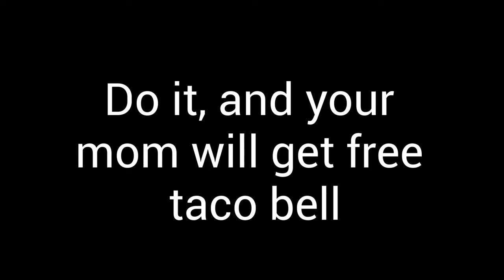750 SUBS QNA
QNA TIME
TYSMMM